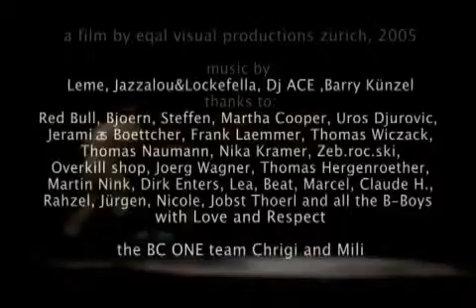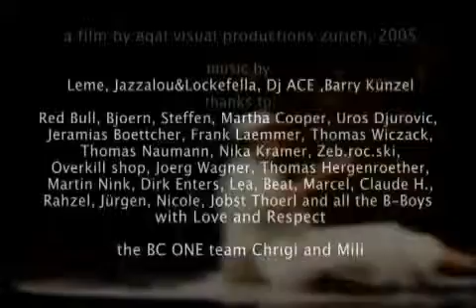Lilou VS Hong 10-Red Bull BC One 2005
The winner is Lilou